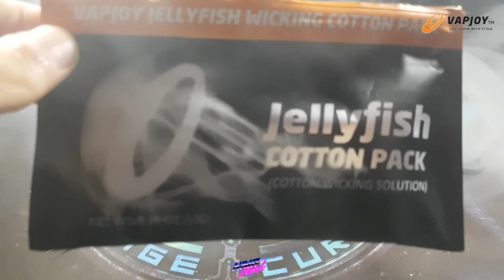Jellyfish Vape Tricks Jellyfish Cotton by VAPJOY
Produced by @Kainconk